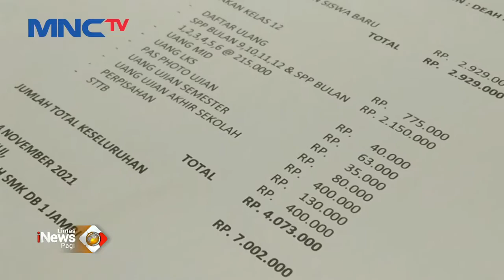Partai Perindo Bantu Kakak Beradik di Jambi Lunasi Tunggakan Sekolah LIP 13/11